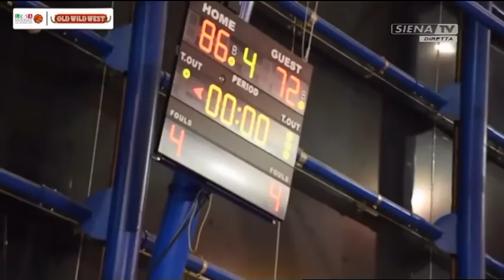Basket Forum (Daniele Sandri, Pierfrancesco Binella, Maurizio Tozzi) 10-01-2018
Un programma a cura di Andrea Naldini.
Ospiti in studio: Daniele Sandri ala Soundreef Mens Sana Basket 1871, Pierfrancesco Binella coach VisMederi Costone Siena, Maurizio Tozzi coach La Sovrana Pulizie Virtus Siena.
Rubriche a cura di Andrea Sguerri e Francesco Tubiana.
Ospite al telefono Giuseppe Nigro La Gazzetta dello Sport.

Mixer video Marco Giudici  Cameraman Diego Gasparoni  Grafica RVM e Mixer audio Frantz Plantone  - Una produzione Radio Siena TV 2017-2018